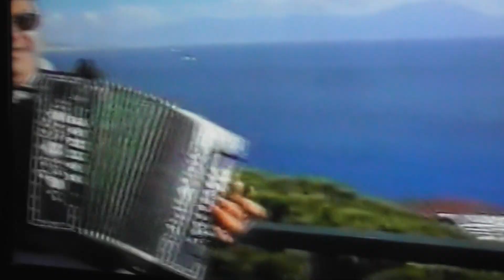00209экскурс от чел урагана г неаполь италия играт хайдар осень 2010г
г неаполь италия играет хайдар профессион баянист гармонист якшибаев играет в осн класику молодец мужик с ним я жил в одн комнате в г ланчиано италия в месте провед конкурса гармонистов удачи осень 2010г